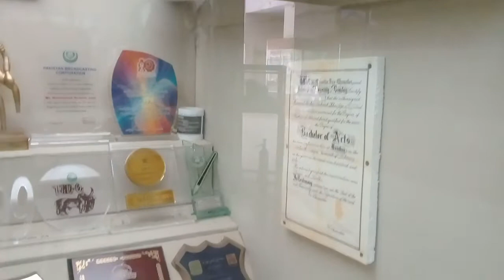Muhammad Ibrahim Joyo